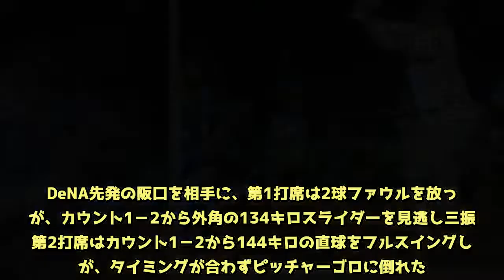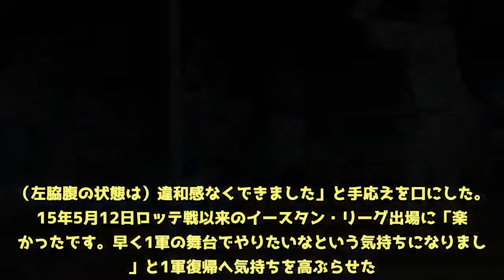巨人坂本勇人、38日ぶり実戦復帰「違和感ない」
‹イースタン・リーグ：巨人－ＤｅＮＡ›◇23日◇ジャイアンツ球場  左脇腹痛で離脱中の巨人坂本勇人内野手が「1番DH」で7月16日阪神戦以来の実戦復帰を果たした。  DeNA先発の阪口を相手に、第1打席は2球ファウルを放ったが、カウント1－2から外角の134キロスライダーを見逃し三振。第2打席はカウント1－2から144キロの直球をフルスイングしたが、タイミングが合わずピッチャーゴロに倒れた。  8点リードの3回2死二塁で第3打席に立った。カウント2－2から115キロのカーブに態勢を崩され、三ゴロに抑えられた。「久しぶりだったので、打席での感覚は変な感じだった。（左脇腹の状態は）違和感なくできました」と手応えを口にした。  15年5月12日ロッテ戦以来のイースタン・リーグ出場に「楽しかったです。早く1軍の舞台でやりたいなという気持ちになりました」と1軍復帰へ気持ちを高ぶらせた。  明日24日イースタン・リーグ日本ハム戦（鎌ケ谷）での出場については「明日問題なければ守備について、打席にも立ってやりたいと思う」と話した。